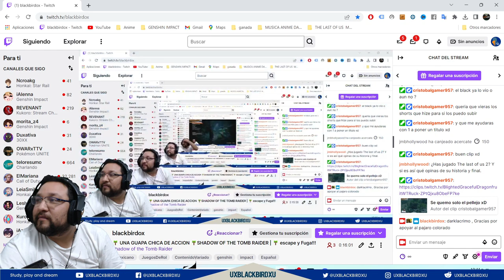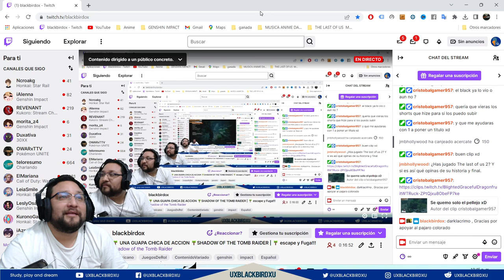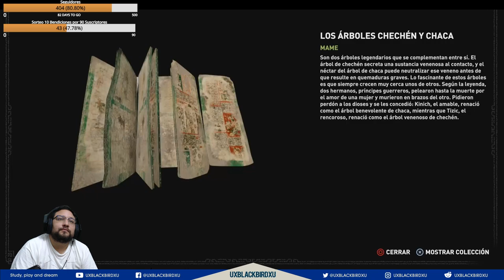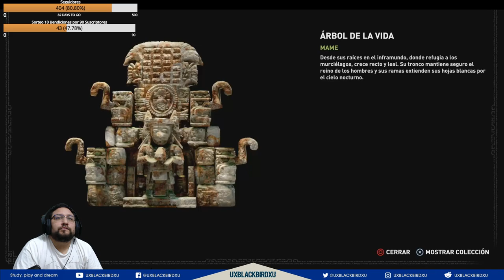✅ 👉💯 Shadow of the Tomb Raider 🏠🐍 CAPITULO 16 🏠 🐍 LA REFINERIA